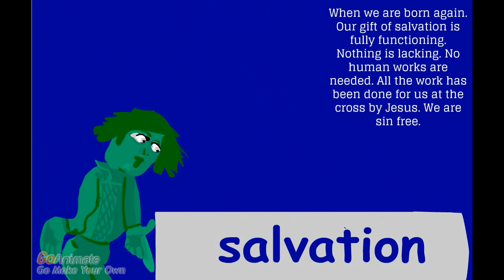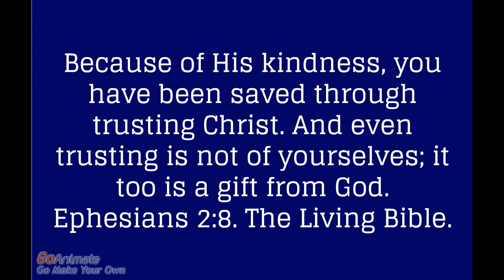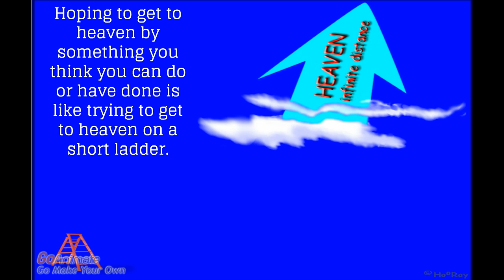Ephesians 2:8 & 9 - Salvation is a Gift from God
Both saving faith in Jesus and salvation are a gift of God. We are saved by GRACE not any work on our part.